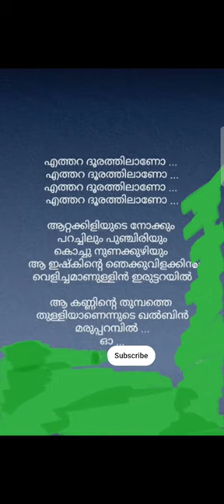💕❤ goat life ആട് ജീവിതം